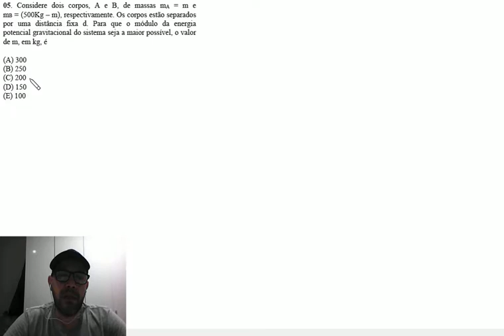EN 2016 05